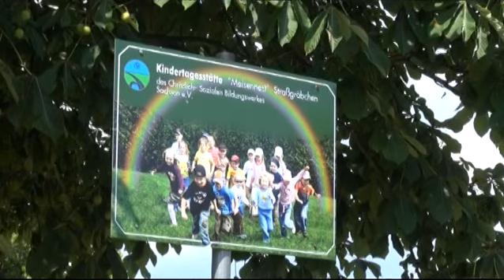Abriss: Etagen an Kita fallen - ELSTERWELLE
An der Kita „Meisennest“ in Straßgräbchen ist jetzt der Abrissbagger angerückt. Stückweise werden die ersten beiden Etagen abgetragen. Der Rest des Gebäudes wird im Anschluss modernisiert. Das Kita wird von Christlich-Sozialen Bildungswerk betrieben und ist mit 75 Mädchen und Jungen komplett ausgelastet.  (jw)